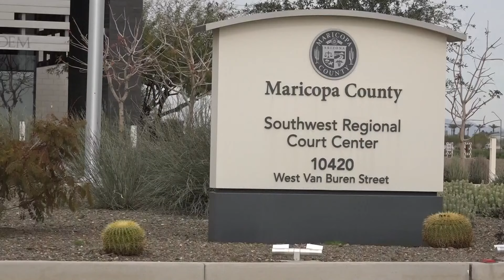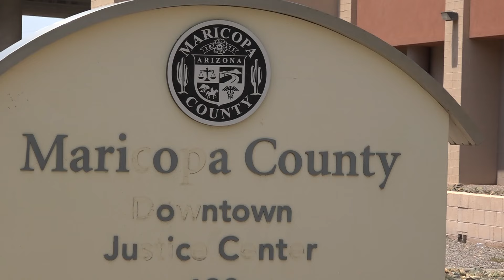Nearly 8,000 evictions were filed in Maricopa County last month. Here's why.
12News spoke with researchers to better understand the rise in evictions cases in Maricopa County.